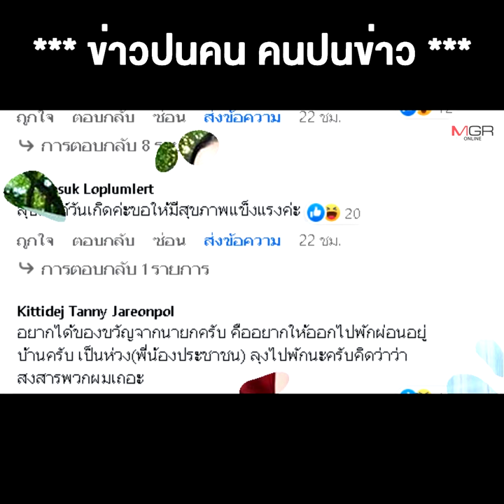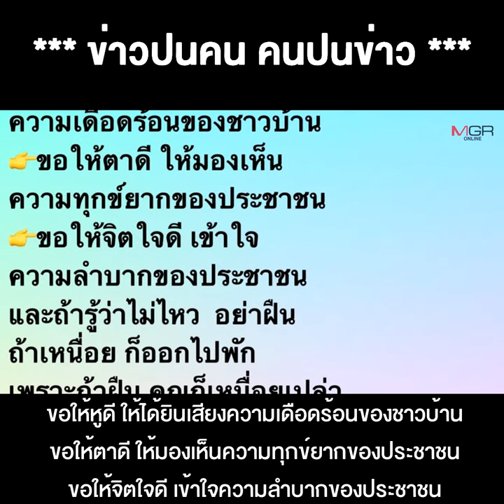โดนมากแม่ เต็มสิบไม่หัก เมื่อ "อ๋อม สกาวใจ" โพสต์อวยพรวันเกิด "ลุงตู่" ขอให้หูดี ตาดี จิตใจดี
22/03/2022 โดนมากแม่ เต็มสิบไม่หัก เมื่อ "อ๋อม สกาวใจ" โพสต์อวยพรวันเกิด "ลุงตู่" ขอให้หูดี ตาดี จิตใจดี